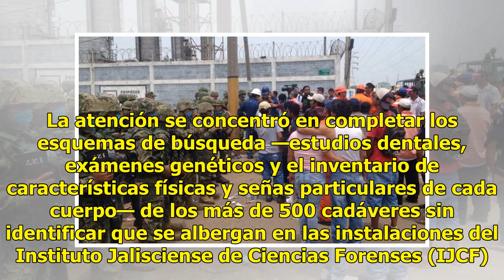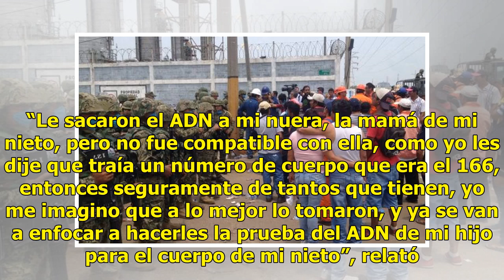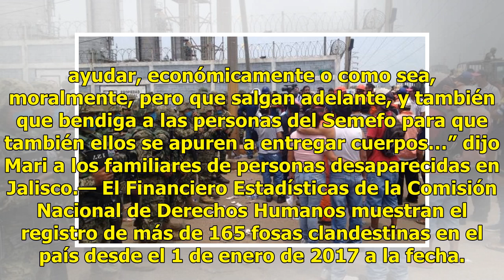Familiares viven un “viacrucis” por sus desaparecidos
Lenta identificación GUADALAJARA.— Tras el descubrimiento de tráileres con frigoríficos que almacenaban cadáveres en Jalisco, avanza con lentitud el proceso de identificación de las 62 personas extraídas de las narcofosas registradas en los últimos cuatro meses. Hasta ahora solo 20 personas han sido...